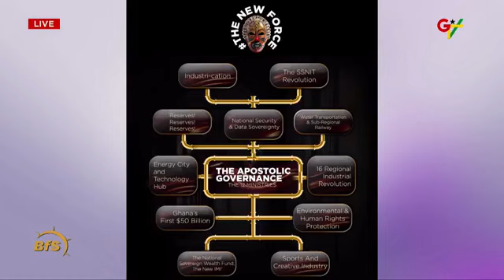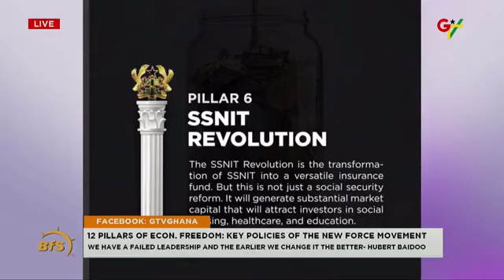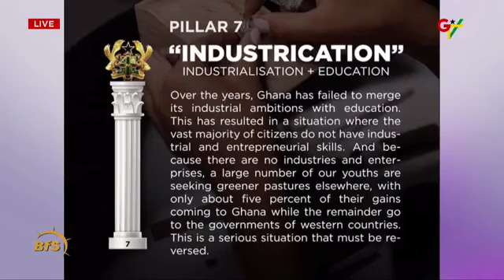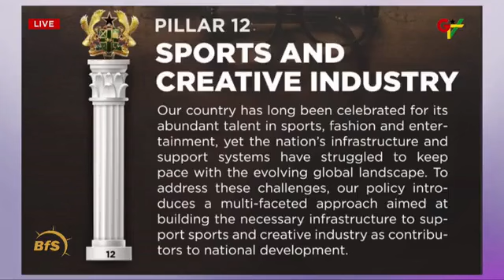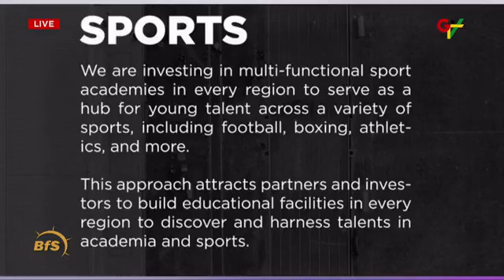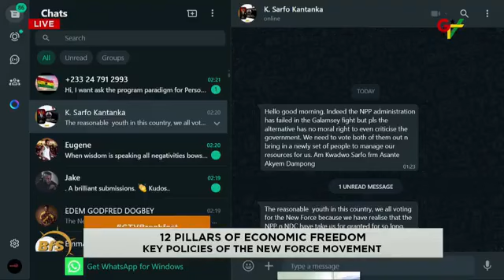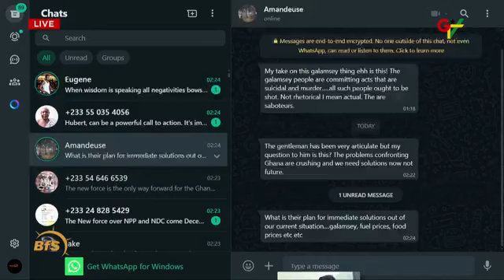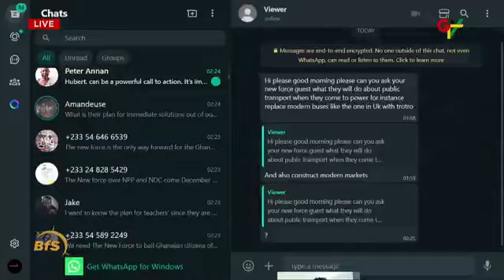The New Force Lead Economic Analyst breaks down key elements from the 12 pillars